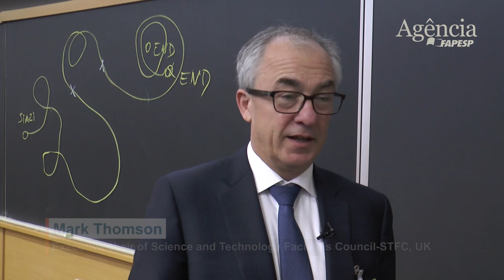UK offers opportunities for international collaboration in research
Interview with Mark Thomson, Executive Chair of Science and Technology Facilities Council - STFC UK, during the Latin American Strategy Forum for Research Infrastructure, April 30, 2019, in São Paulo